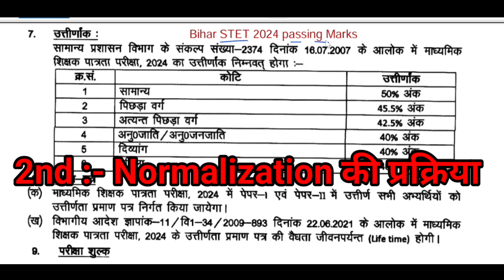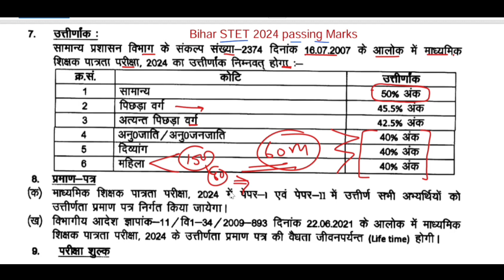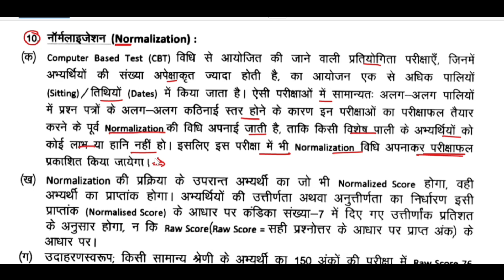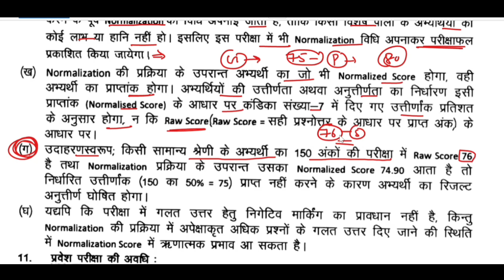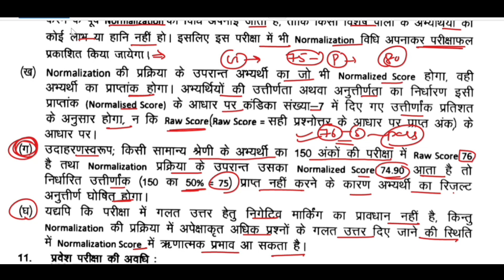Bihar STET Cut-off 2024 | Bihar Stet Passing Marks | Bihar Stet Normalization Process